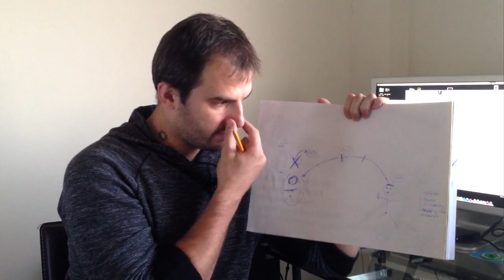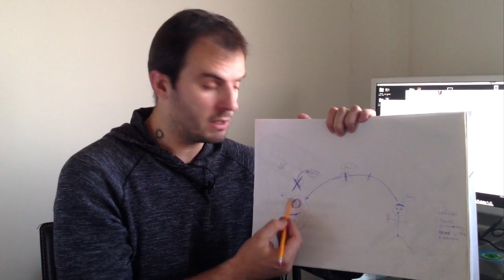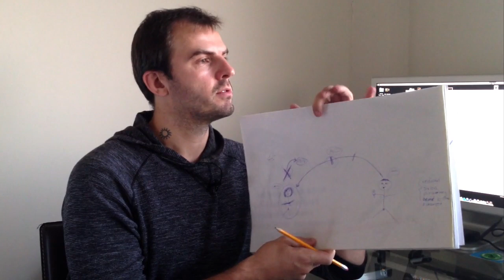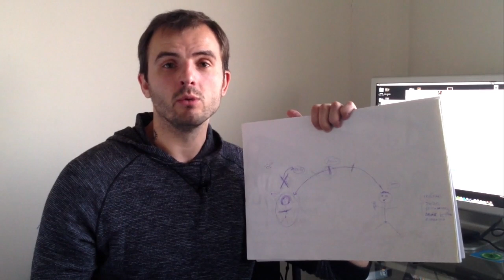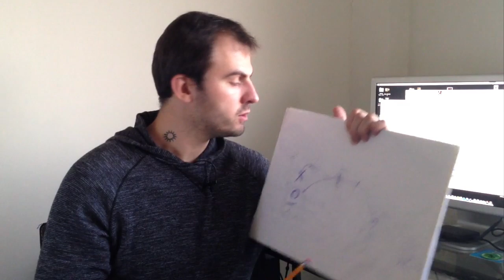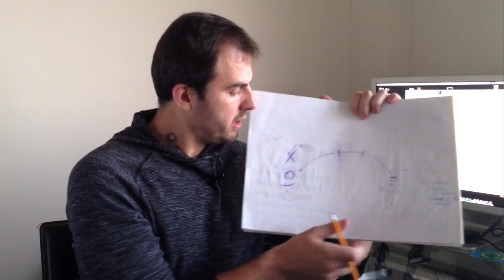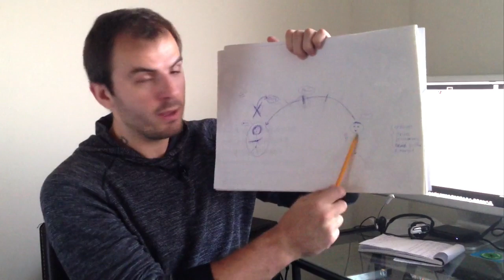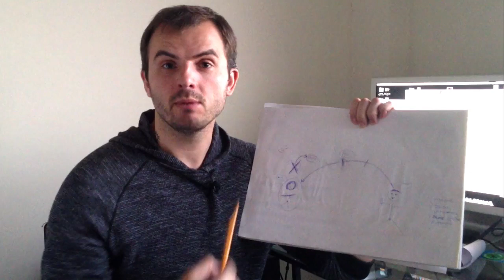3 Diena 30 Dienų Iššūkis. Asmenybė ir Esybė bendravimo psichologija seminarai internetu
Kaip žinoti ko nori ir kaip atsikratyti baimių. Seminarai internetu nemokami video mokymai